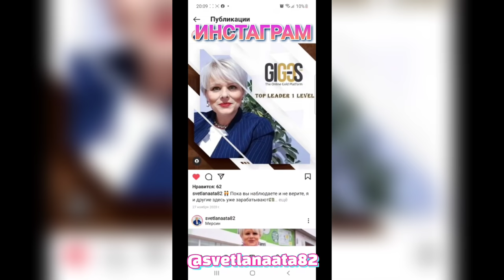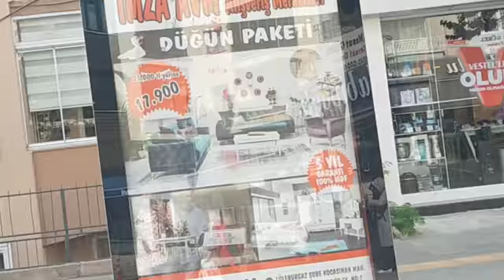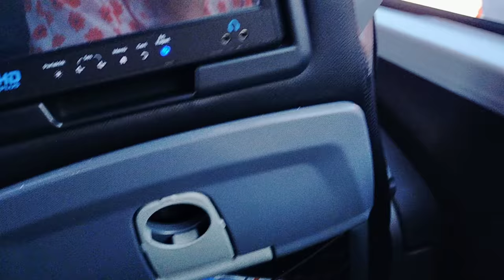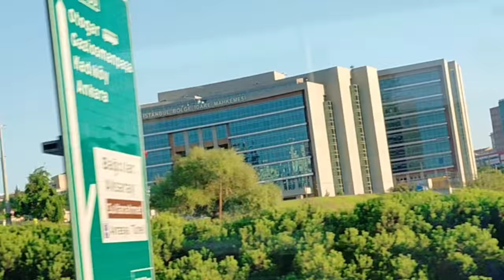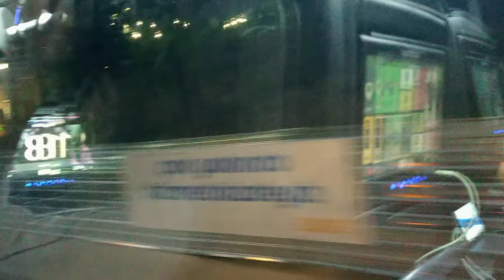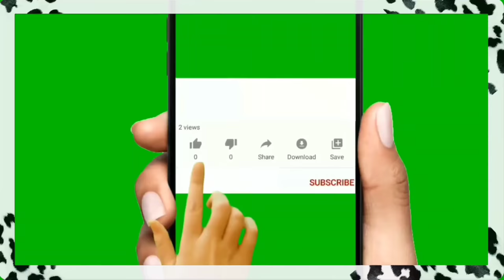Погостили и домой!Грустные моменты расставания!Новый этап жизни / Проездом через Стамбул в Мерсин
Погостили и домой! В грустные моменты расставания с внуками,мне было не до сьемок.
Кухарю, с удовольствием, даже в гостях.
Начинается новый этап в нашей жизни.
Проездом через Стамбул.